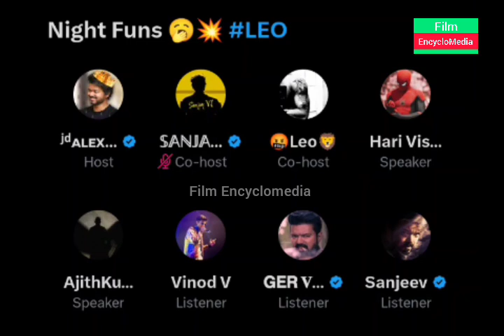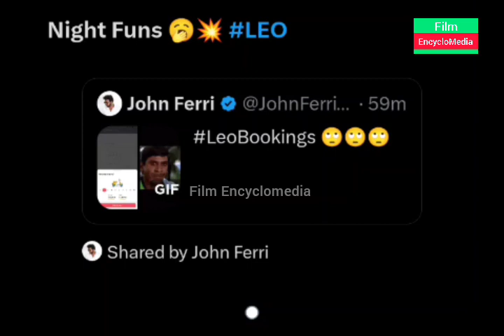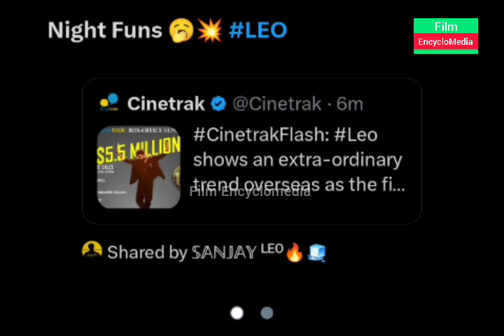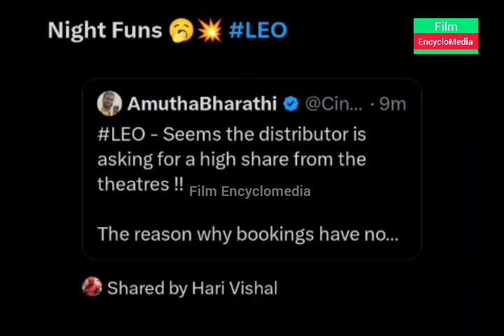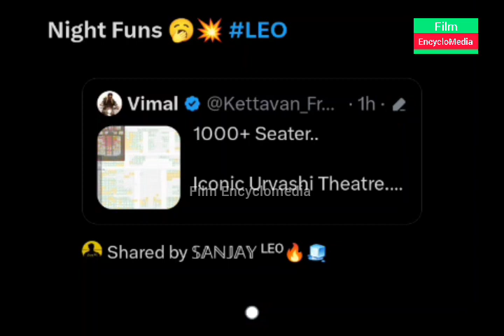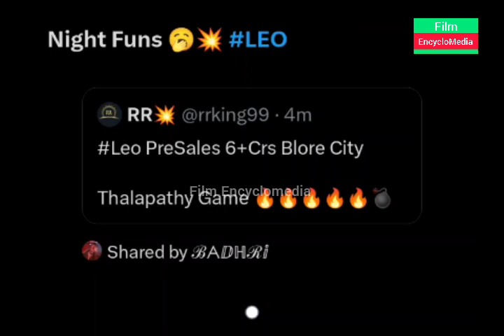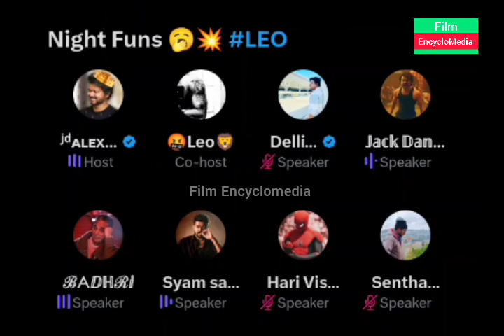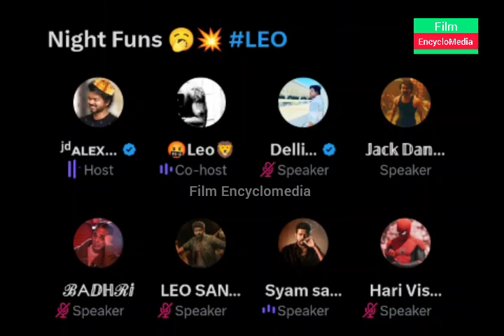LEO Title Card Marvel Title Card மாதிரி இருக்கும் 🔥 | Alex Space | Timepass Space | Vijay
kabilan space
alex space
karnan space
Jailer
Super Star Rajinikanth
Rajini
Thalapathy Vijay
Thala Ajith
Nelson
Jailer
Fans Fight
Vijay Vs Rajini
Thala
Jailer Trailer
kabilan space
alex space
karnan space
Vijay space
Ajith space
Leo Space
Rajini Space
Jailer Space
Jailer
Super Star Rajinikanth
Rajini
Thalapathy Vijay
Thala Ajith
Nelson
Jailer
Fans Fight
Vijay Vs Rajini
Thala
Jailer Trailer
Jailer Collection
Jailer Collection
Leo Update
Leo Second single
Leo Das
kaveri Issue
Leo Trailer